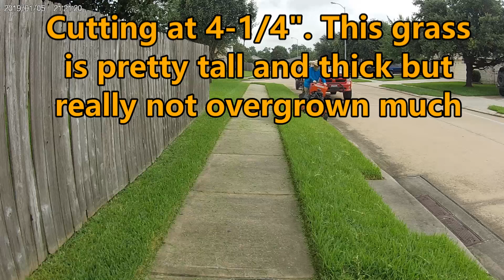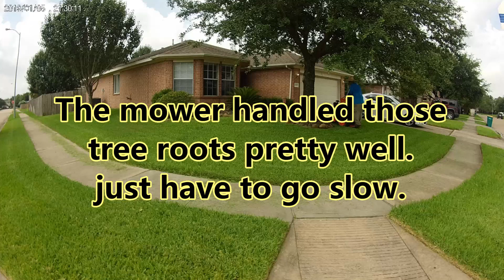REAL time MOWING KUBOTA SZ1936 stand on mower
love using my kubota sz1936 stand on mower. This thing does such a great job and i am glad i made that chute blocker that really helps. cuts through tall grass like BUTTA